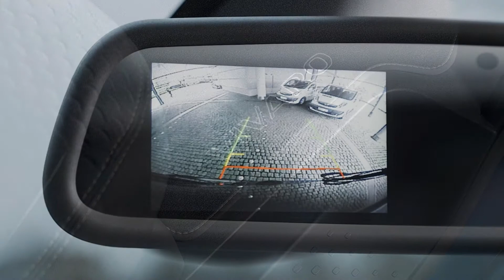Opel Vivaro Irmscher Tourer Pack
Opel Vivaro Irmscher Tourer Pack // Starting with the 17-inch Wave-Star rims, these come in either matt or gloss finish. The 7x17 alloy wheels are wrapped in 215/60 R17 low-resitance tires made by Dunlop and cost €1,500 (net, including VAT) for an entire set. For €130 more, these babies can be fitted with tire pressure monitoring system valves.